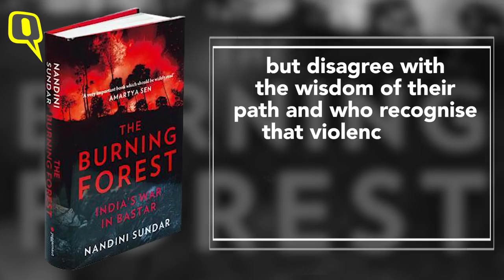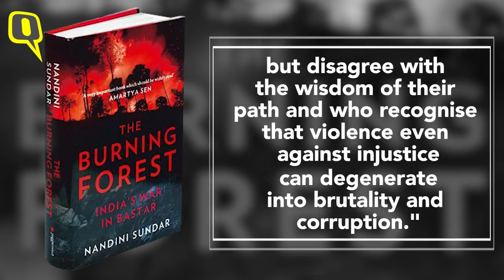'DU Profs Objecting to My Book on Naxalism Haven't Read it': Nandini Sundar I The Quint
DelhiUniversity professor Nandini Sundar recently found herself in a spot after some university professors reportedly objected to her book on Bastar for "glorifying Naxalism". Here's what she has to say about the controversy.

Category:
News & Politics